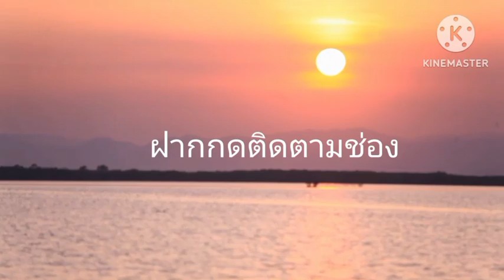วัดตำหรุ วัด ท่องเที่ยว สมุทรปราการ บางปู พระมหาเจดีย์รัตนมงคล ทำบุญน้อยแต่ได้บุญมาก เข้าวัด